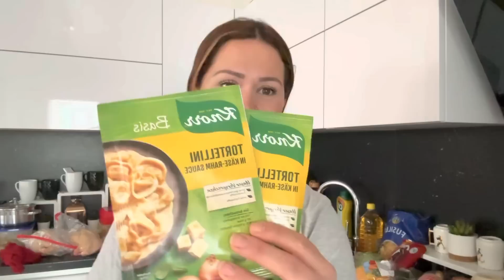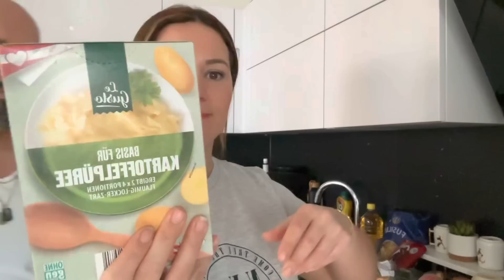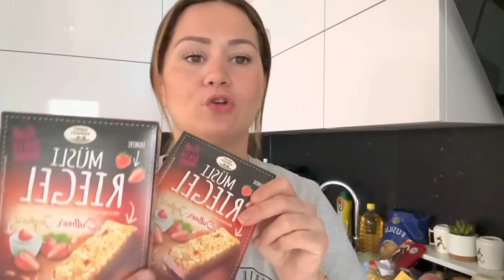Haftalık Alışveriş| Bloke ettim|Haddini aştı| Kötü İnsanlar@yasemin-turgut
Merhaba Kanalımıza ve Videomuza Hoşgeldiniz❤️

Ben Yasemin 34 Yaşında Ofis Çalışanıyım, Eşim Turgut 38 yaşında ve Araba Teknisyeni, 3 Evladımız var, Belinay 15, Azra 10, Yiğit 6 doğma büyüme Viyanada yaşıyoruz.
Eşimin kısa bir Türkiye Çocukluğu olmuş.

Turgut Yozgatlı ben Burdurluyum.

Yaklaşık 19 senedir mutlu bir Evliğimiz var çok Şükür.

Ailecek  Kanalımızda sizleri eğlendirmek, günlük Yaşam, Alışveriş ve daha nice güzel Paylaşımlar yapmak için emek veriyoruz😍

Umarız sizde Ailemize katılarak bizimle beraber olursunuz☺️

Allaha emanet olun, kendinize çok iyi bakın❤️

İnstagram Hesabımız: alamancilar2022